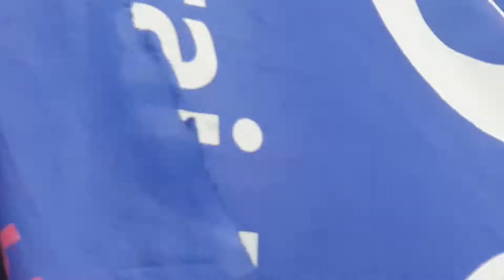Kampanye Caleg Nasdem Ratna Listy di Nganjuk Jatim 2019.